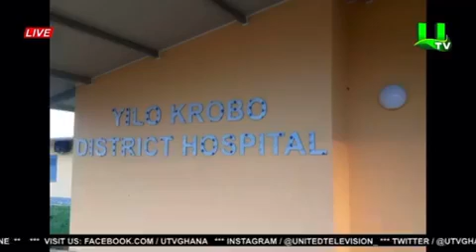ABROYE DCE Nn OTHER GOVT(4)